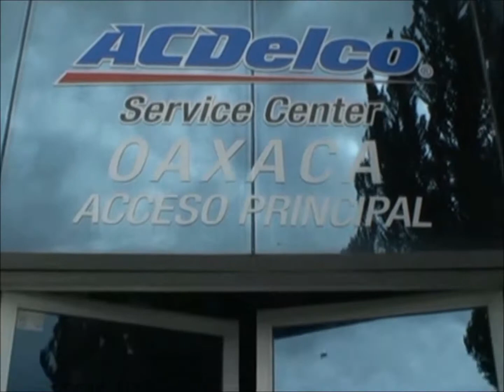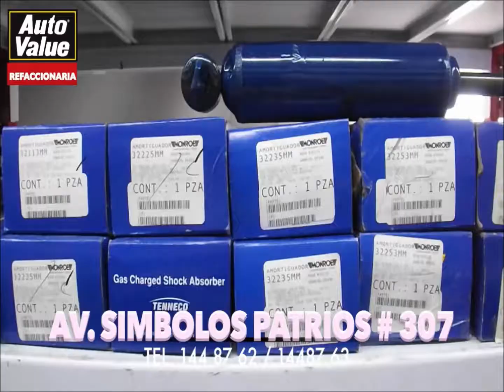ENTRADA 23 con jess day y rox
programa maxima velocidad desde muebles nf con las conductoras jess, dayan y roxana presentando entrevistas con pilotos de nascar en puebla